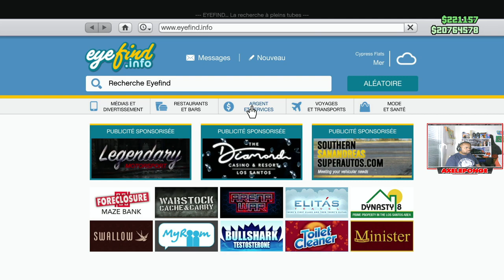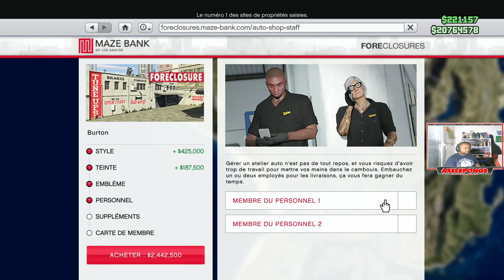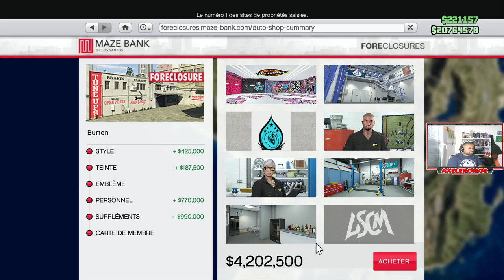Achat du garage Burton : Est-ce que ça vaut le coup ?